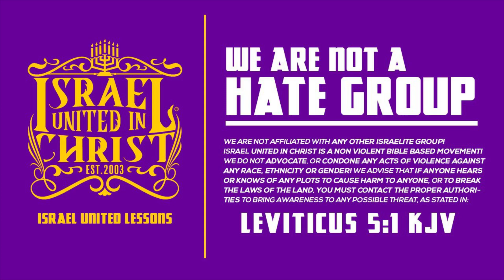CUTS FROM THE STREET: CHRISTMAS EDITION